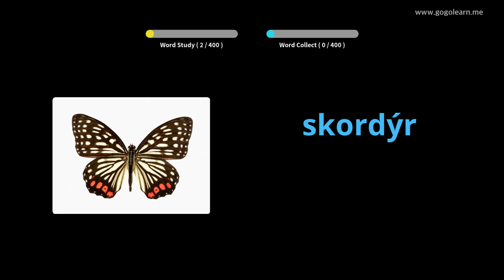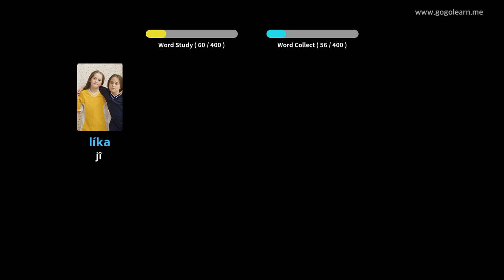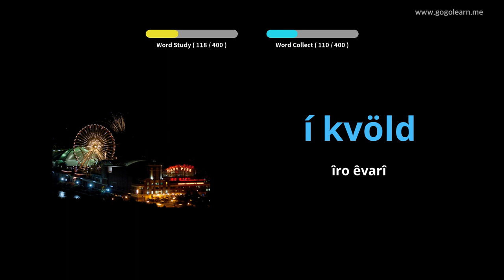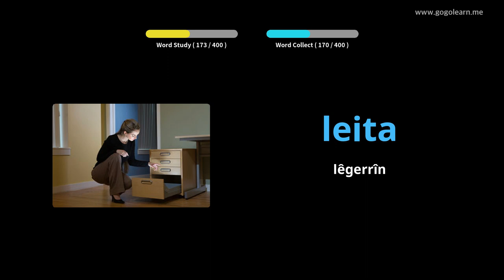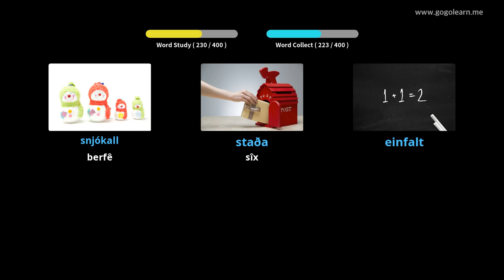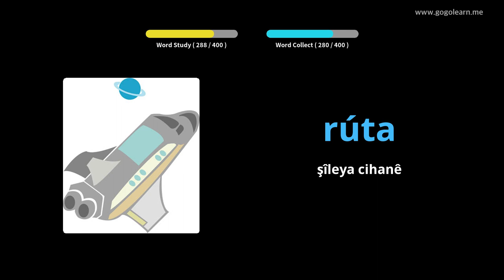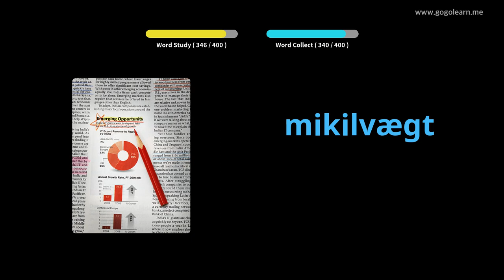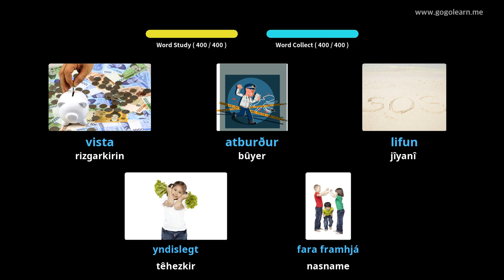Dibistana Navîn a Vokabulary 1-an | Golearn